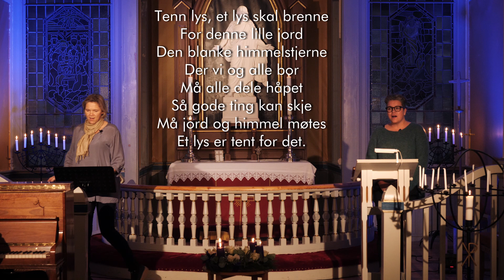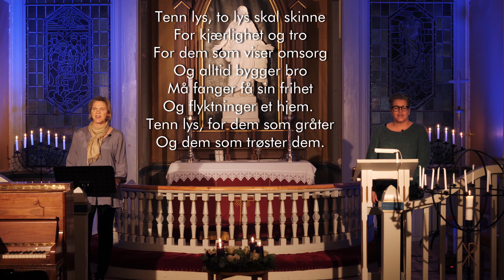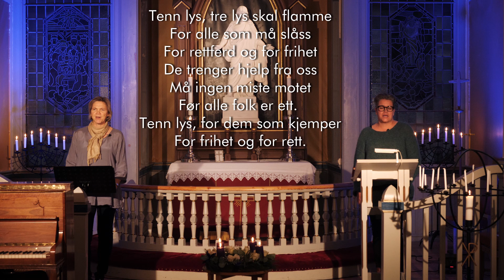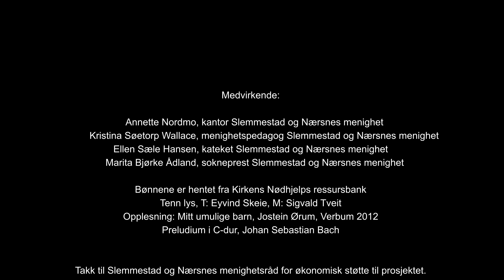Adventsstund fra Nærsnes kirke: Fjerde søndag i advent